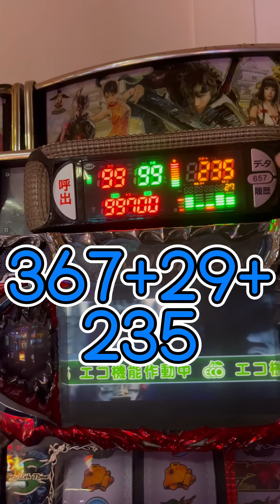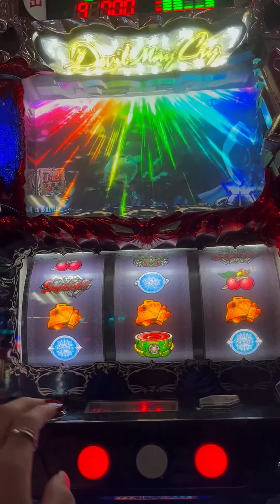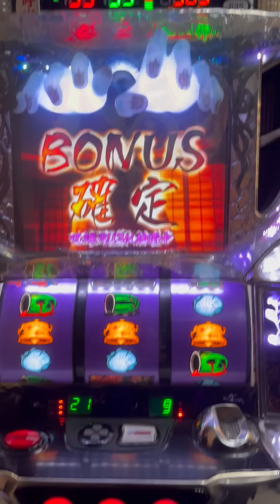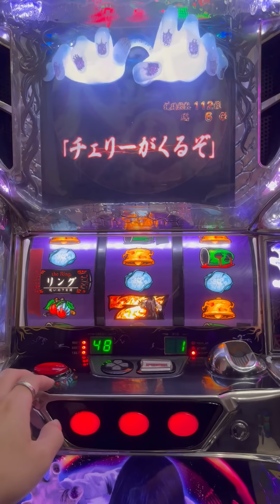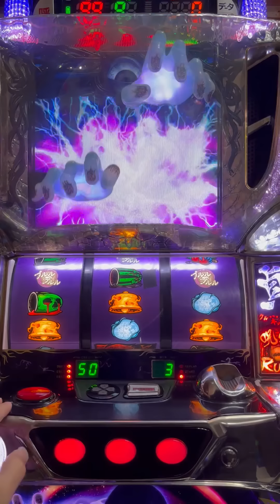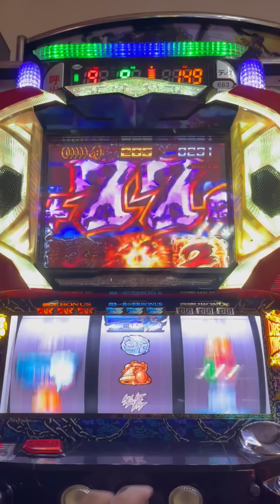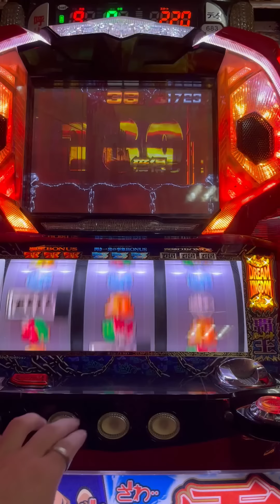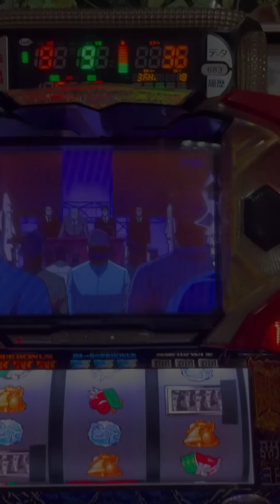打台日常2-終於有點東西|第一台就天井挑戰|惡魔獵人4|七夜怪談-貞子|霸王傳 零|デビル メイ クライ 4|リング 呪いの7日間|パチスロ覇王伝 零|高繼續率?|爆裂上乘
惡魔獵人4 天井期待度不應該是這樣啊!!!
七夜怪談 沒什麼上乘跟特化 小漏一波
霸王傳 零 竟然第一個特化就+了五百多G

00:00 開場
00:15 惡魔獵人4
04:56 七夜怪談
12:45 霸王傳 零